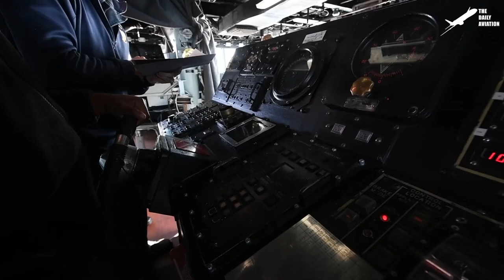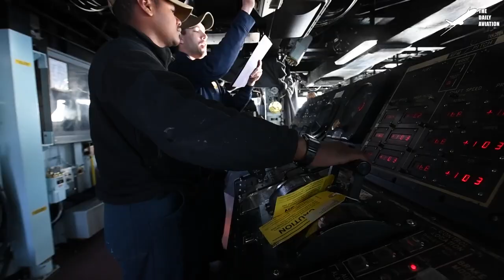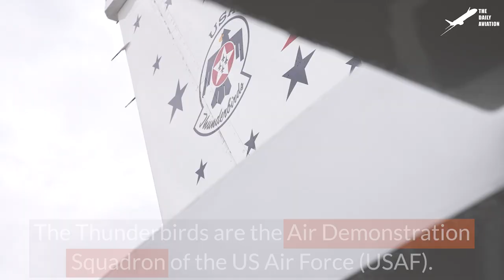Gigantic US Navy Destroyer Ship in a Storm Battling Massive Waves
Welcome back to The Daily Aviation for a feature on the battle tested Arlegih Burke Class Navy destroyer. The nimble naval attack vessel charged with protection of the mighty US Navy aircraft carriers.

Footage Credit: U.S. Navy / U.S. Air Force  ,Derivative Work by The Daily Aviation